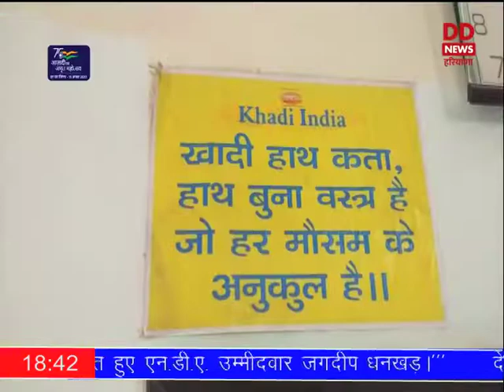प्रदेशभर में मनाया गया ‘राष्ट्रीय हथकरघा दिवस’